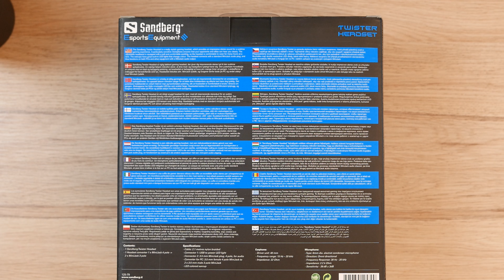SANDBERG TWISTER GAMING HEADSET - UNBOXING - 4K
Odlično stereo ozvučenje,  posebno osetljivi mikrofon obezbeđuje da vaši protivnici i saveznici mogu da vas čuju jasno, LED svetlo i izuzetno mekani jastučići čine ovaj headset odličnim izborom za svakog kome je u planu višesatno korišćenje. Povezuje se standardnim minijack-om, tako da se pored računara može povezati i na druge uređaje sa istim ulazom.
Specifikacija:
Proizvođač: Sandberg
Model: Twister 125-79
Boja: Crna/plava
Tip: Headset
Sistem: Stereo
Prečnik zvučnika: 40mm
Frekventni opseg: 20Hz – 20kHz
Impedansa: 32Ω
Snaga: 20mW
Maksimalna ulazna snaga: 100mW
Mikrofon: 6X5mm
Dužina kabla: 2.1m